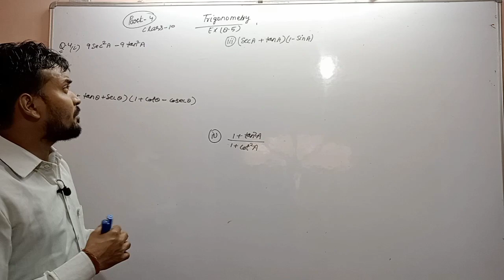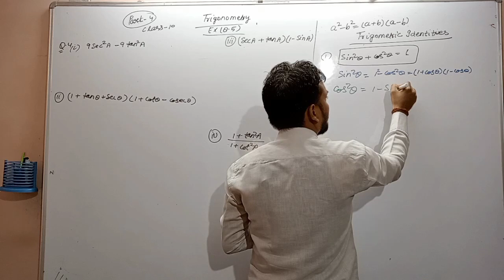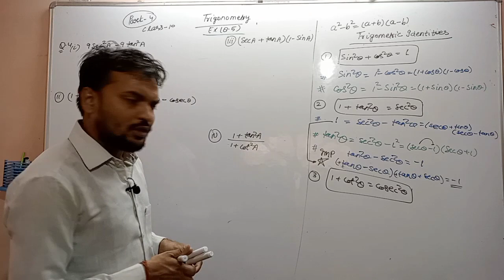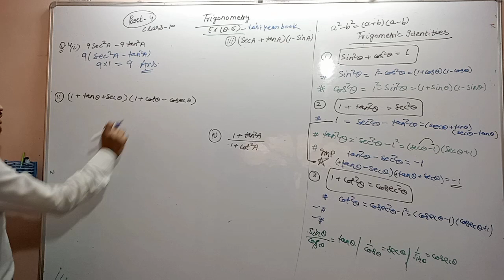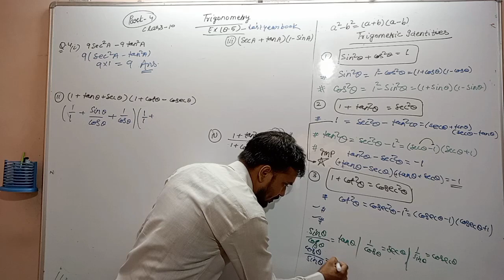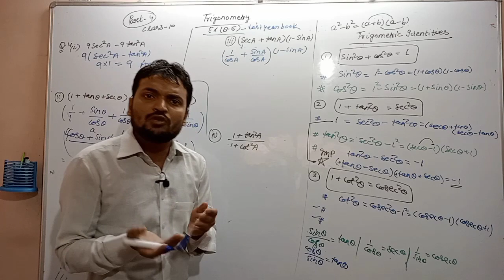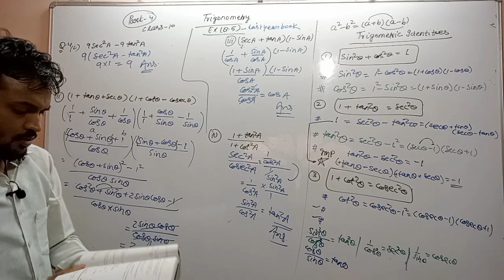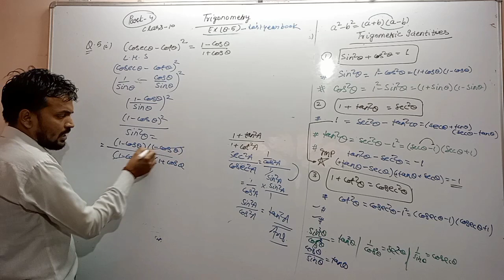Introduction of Trigonometry त्रिकोणमिति) |Class-10th | Ex.(8.3) | Solution| Best way to understand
Introduction of Trigonometry # त्रिकोणमिति |Class-10th | Ex.(8.4)or(8.5) in last year book | Solution| Best way to understand trigonometry | ncert solutions of exercise |trigonometric Ratio // Pythagoras theorem || sinA, cosA, tanA their reciprocal ||